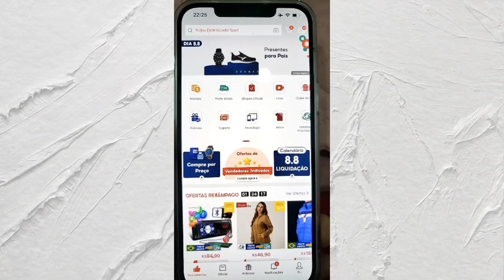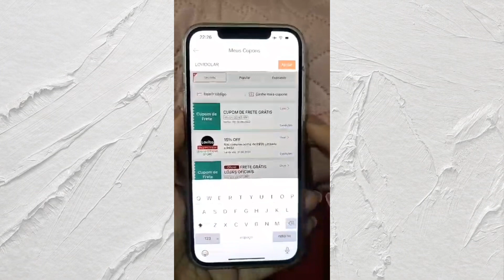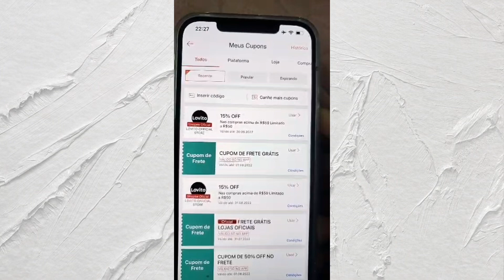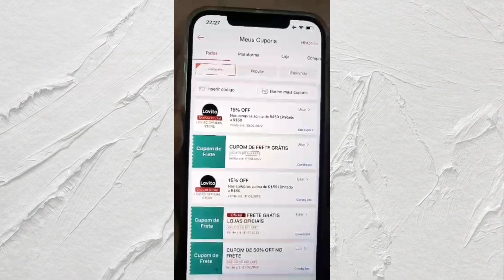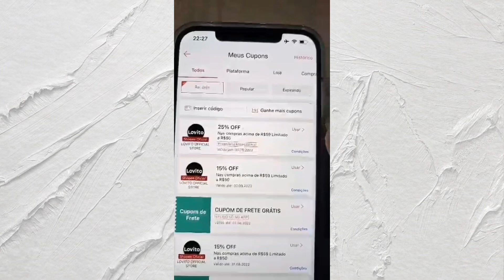❤️BLUSINHAS E PIJAMAS DA LOJA LOVITO/ RECEBIDOS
❤❤❤Ou pesquise 'LOVITO' no Shopee!

👇👇👇Produtos mencionados:

Lovito Blusa Feminina Elegante Floral com Manga Bufante Decote Redondo Confortável L17D106 (Vermelho)

Lovito Conjunto de Pijama Seda Fria Soft Com Mangas Curtas e Estampa De Amor L02023 (Azul)

Lovito Casual Sutiã com Renda e Almofadas Removíveis Ajuste Ajustável L00001 (Bege/Rosa/Preto/Cinza)

Lovito Blusa Casual Lisa Decote em V Manga Kimono L19D459 (Azul)

Lovito Blusa Feminina Elegante Lisa Renda Contraste Listrada Confortável Ajuste Regular e Para Trabalho L17D114 (Branco)